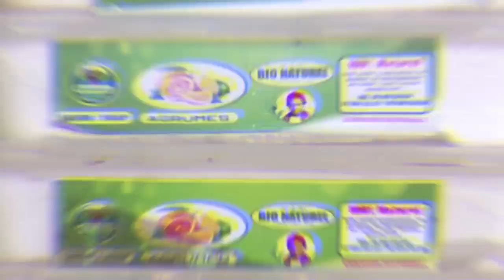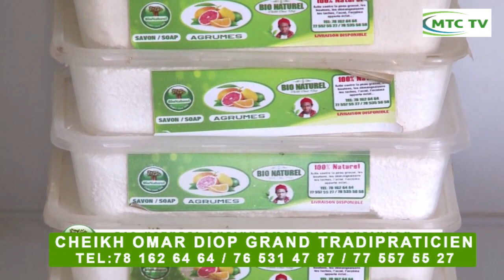Cheikh Omar Diop médecin Tradipraticien Sénégal:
Tradipraticien d'Afrique / Sénégal, traitement de vos maladies telles que l'hépatite, le diabète, les hémorroïdes, l'hypertension, les problèmes sexuels, l'infertilité.